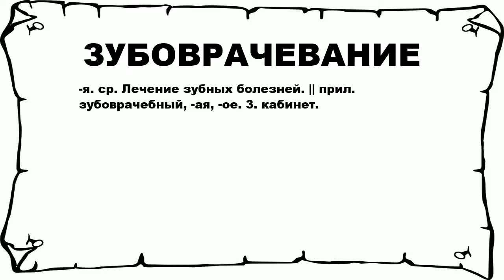ЗУБОВРАЧЕВАНИЕ - что это такое? значение и описание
Хочешь знать что значит ЗУБОВРАЧЕВАНИЕ? тогда слушай до конца.

 -я. ср. Лечение зубных болезней. || прил. зубоврачебный, -ая, -ое. 3. кабинет.